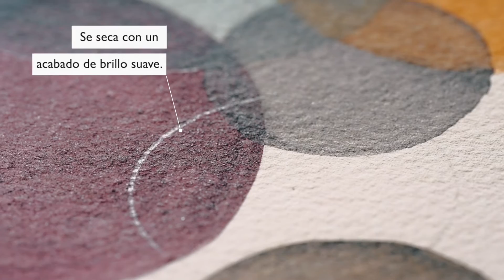Grafito de Color Soluble al Agua Derwent Graphitint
Derwent Graphitint contienen una mezcla única de grafito con color para crear un sutil color apagado con el brillo del grafito.

Las finas partículas de grafito se depositan en el grano del papel para crear una gran variedad de efectos. Son muy versátiles: se mezclan con otros productos a base de grafito, como barras o lápices.

Aplicar sobre un papel de acuarela para resaltar aguadas de granulaciones y pasajes de tono y color.

La paleta de colores sutil y naturalmente apagada es ideal para paisajes urbanos y naturales o arte expresivo.